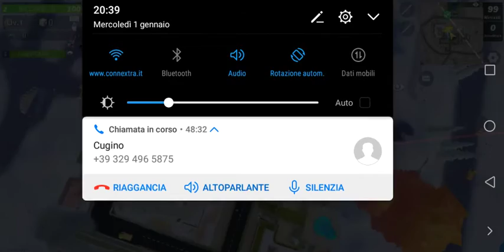Live stream di nik 432